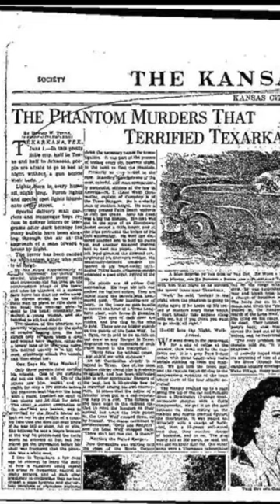Texarkana Phantom Killer